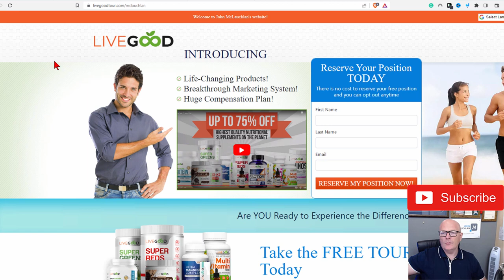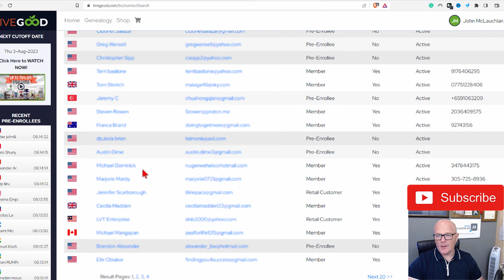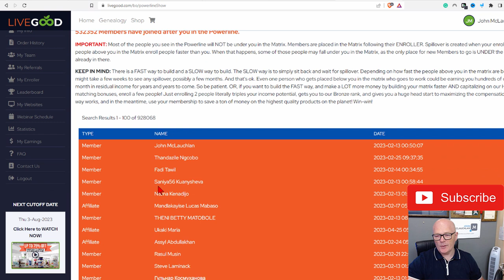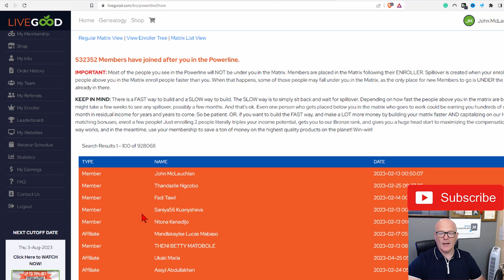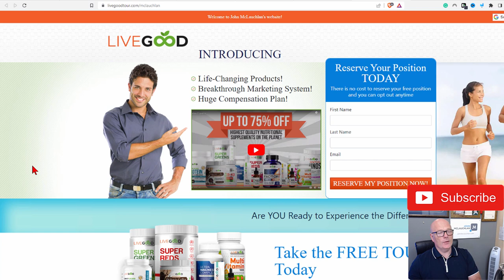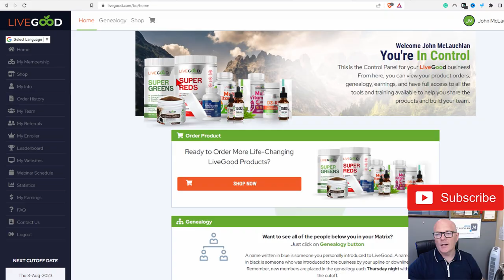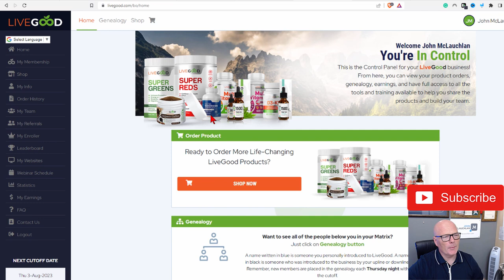LiveGood - Why It's CRITICAL To Join LiveGood Now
If you're thinking about joining LiveGood and becoming a LiveGood affiliate, then right NOW is the time to join Live good or potentially miss out on 500,000 new people joining the business between now and Christmas 2023.

The majority of online businesses slow down for the summer and the LiveGood business is no different.

As we approach autumn and fall, the business will speed up rapidly, and if you want to benefit from the LiveGood compensation plan, then right now is the time to join. Being prepared for the wave of momentum in October is critical.

One MILLION paid LiveGood members are forecast by the end of the year, with 500,000 more people predicted to join LiveGood between now and Christmas.

The question is, do YOU want to be part of that? And are you ready?

If you answered YES then I can help.

⚙️ Need An Automated LiveGood Marketing Machine? ⚙️
Funnel - Autoresponder - Traffic - ALL Automated

🌐 ONLINE BUSINESS 🌐

📰 The John McLauchlan Newsletter 📰 - For Online Business Owners and Forex Traders :

Get Tips, How-To's, Free Stuff, Secret Resources, and Discounted Offers delivered to your inbox FREE every Saturday.

📈 FOREX TRADING 📈

** They say, 90% of all Trading is psychology. Use this link to develop your Trading psychology to improve consistency and results with your training.

✅ Video Marketing Tools and Services I Recommend

✅ Software Automation Tools

livegood
livegood review
livegood compensation plan
livegood powerline
livegood mlm
livegood reviews
livegood products
livegood review 2023
livegood company
livegood health products
livegood launch
join livegood
livegood matrix
what is livegood
livegood scam
livegood spillover
livegood business
livegood wholesale
livegood opportunity
livegood product
livegoodproducts
livegood supplements
livegood benglinsky
livegood team
livegood prelaunch
livegood tour
livegood funnel
livegood coffee
ben glinsky
live good mlm review
live good
mlm reviews